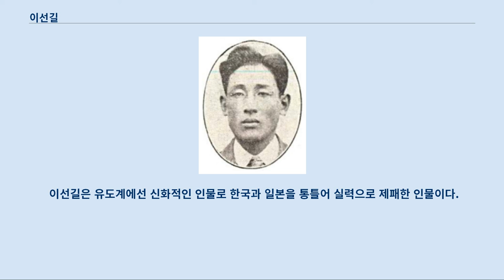이선길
이선길 (1927년) 이선길(李鮮吉, 1898년 6월 25일 ~ 1971년 1월 2일)은 일제 강점기와 대한민국의 유도 선수였다.
 1928년 일본 고도관(講道館)에 입관하여 유도를 수업하고 1930년대~1940년대의 일본 유도계를 재패하였다.
 한진희, 이제황, 석진경, 박정준 등 대한민국 건국 초기의 유도 선수들을 길러냈다.
 개화파 정치인 이규완의 아들이고, 화가 이영일의 형이다.
 1932년, 1936년, 1937년, 1938년의 전일본유도선수권대회 선사권(選士權) 대회에서 우승하고, 1933년과 1935년에는 전일본유도선수권대회 준우승을 차지하였다.
 유도 외에도 검도 유단자이기도 했지만 주로 유도선수로 활약하였다.
 1898년(고종 35년) 경성부에서 이규완과 일본 여인 이매자의 아들로 태어났다.
 그의 동생은 화가 춘천 이영일이다.
 1915년 춘천공립보통학교를 거쳐 춘천농림고등학교(소양고등학교의 전신)에 진학하였으며, 1919년 춘천농림고등학교를 졸업하였다.
 일본 유학을 다녀온 뒤 유도에 뜻을 두고 다시 일본으로 건너가 1928년 일본 고도관(講道館)에 입관하였다.
 이후 1930년대~1940년대의 조선 내 유도계와 일본 전국 유도계에서 우승을 차지하였다.
 당시 일본심판들은 처음에는 일본 선수를 편들었으나, 이선길의 실력이 워낙 출중하고 기력이 왕성하다는 점을 인정, 어쩔 수 없이 그를 판정승을 주었다고 한다.
 그는 경찰계에 투신하라는 주변의 권고를 거절하고 유도선수로 생활하였다.
 1930년대에 와서도 1932년 제3회 전일본유도선수권대회 선사권(選士權) 대회 일반 장년부에서 우승하고, 이후 춘천경찰서 실업팀에 들어가 활동하며 전일본 유도대회에 출전하였다.
 1935년 11월 27일 강도관 조선지부(講道舘朝鮮支部)에서 유도5단 승단심사에 합격하여 5단이 되었다.
 당시 그는 조선인으로 유도 5단에 입격한 사람의 한 사람이었으며, 춘천경찰서 소속이었다.
 이후 1936년, 1937년, 1938년 세 번 전일본선수권 유도대회 일반장년부에서 우승하였다.
 그리고 그밖에도 전일본유도선수권대회에서 2회의 준우승을 차지하였다.
 1933년과 1935년에는 전일본유도선수권대회 준우승이었다.
 해방 후에는 대구 무덕관에서 유도선수들을 길러냈다.
 대구 무덕관은 당시 유도와 검도도장을 겸하였다.
 그는 평생 유도 선수와 후진 양성 등, 유도인으로 살아왔으며 그 공로를 인정하여 1965년 대한유도회에서 9단을 수여했다.
 훗날 그의 문하생 중 한 사람인 유도선수 박정준은 그를 추모하면서 "제8회 전일본선수권대회에서 그의 기세는 그야말로 무인지경을 가듯 세번의 승부 시간을 합해 10분이 넘지않았다"고 했으며 "일본선수들은 그의 괴력을 무서워하여 손과 발은 댈수 없는 황이었다"고 평한다.
 해방 후에는 후배 유도 선수 육성에 전념하였다.
 그는 아버지 이규완의 뜻에 따라 춘천의 황무지를 개간하여, 유도 선수 활동 외에는 농업에 전념하였다.
 한때 춘천에서 스케이트 선수들의 연습지로 활용된 이선길 연못이 그의 땅 안에 있었다고 한다.
 그는 연못에 와서 스케이트 연습하는 학생들에게 한푼 받지도 않고, 쫓아내지도 않았다.
 만년에는 강원도 춘천에서 여생을 보냈다.
 그의 아버지 이규완이 이승만, 서재필의 미국 생활비를 송금한 일과 상하이 임시정부로 돈을 송금해주었던 점을 고맙게 여겼던 이승만은 1953년 이선길에게 신신백화점 부지 및 주변 토지를 무상으로 불하해주겠다 제안하였으나, 그는 분에 넘치는 것이라며 사양하였다.
 1969년 11월 28일 대한민국 유도회에서 그에게 유도9단증을 수여하였다.
 1971년 1월 2일 서울특별시 중구 신당동 426-3번지 자택에서 사망했다.
 이선길은 유도계에선 신화적인 ...